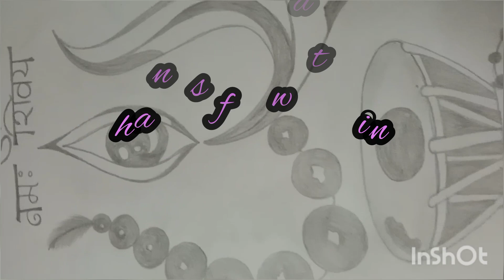How to draw easy Mahadev |@spiritualartcraft |New video|please like share and subscribe ❤️